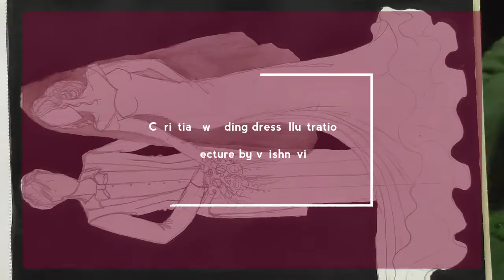Traditional Christian wedding dress NIDRT FASHION illustration lecture 2nd year